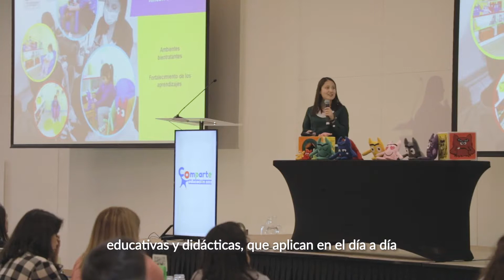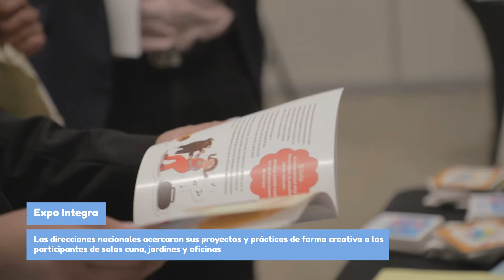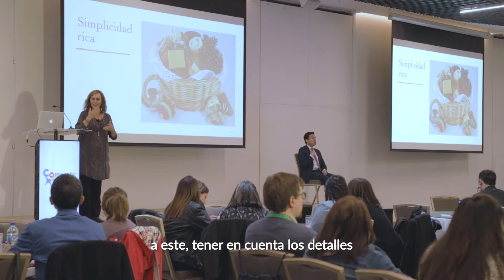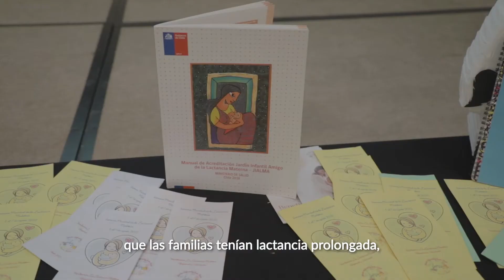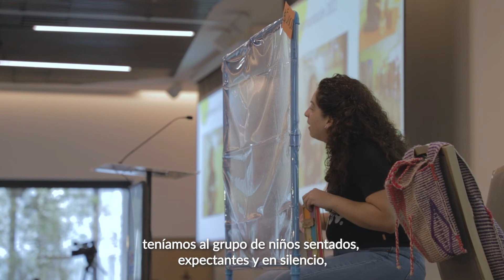Así se vivió el Comparte Educación 2022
Tres días de seminario que contó con la participación de las 17 regiones del país y 17 experiencias pedagógicas que dieron cuenta de los desafíos del retorno a la presencialidad.